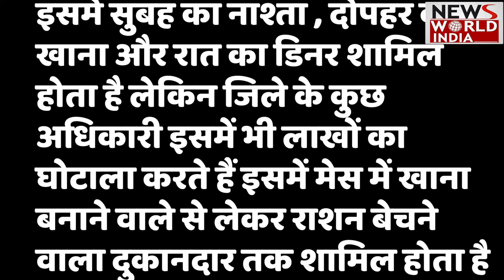'साहब चार रोटी आप भी खा लो' UP Police की सच्चाई को दिखता एक जवान ! रो-रो कर CM Yogi से लगाई गुहार !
Uttar Pradesh के Firozabad से Constable Manoj Kumar Video का वीडियो है। जिसमें रोते हुए कॉन्स्टेबल ने बताया कि पुलिस किस हाल में और कैसा खाना खाती है।  Firozabad mess food में खाना बेहद खराब क्वालिटी का बनता है। उन्होंने  Cm Yogi से भी गुहार लगाई है |